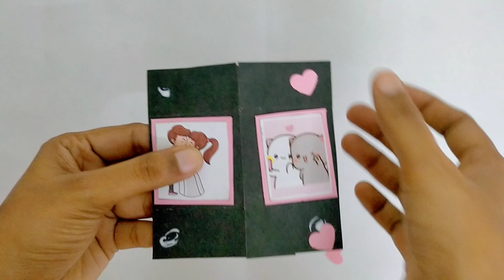How to Make Endless Photo Card || Never Ending Card || Magic Card ||Tutorial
Magic card/Never Ending Card For Boyfriend Birthday. step by step process  given in this video. u can gift this cute card for ur family members & u can gift this lovely card to ur loved 😍 once.